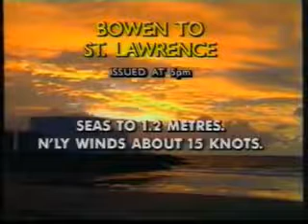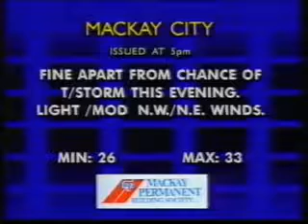MVQ6 News Mackay Weather & Closer (18th Jan 1988)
MVQ6 (now 7QLD) Regional News for Mackay and the Central Coast region for 18th January 1988.

Presented by Gary Field (news) and Christine Allen (weather).